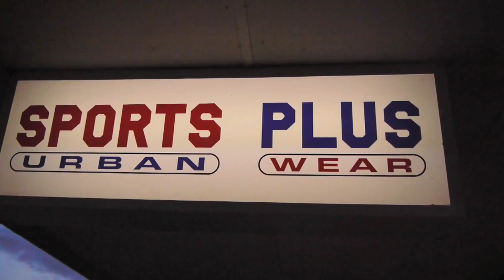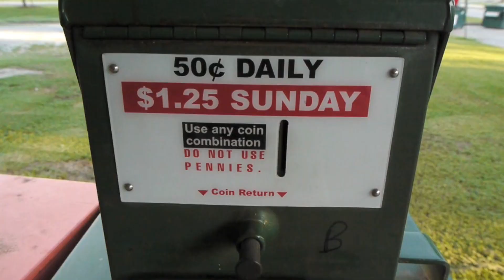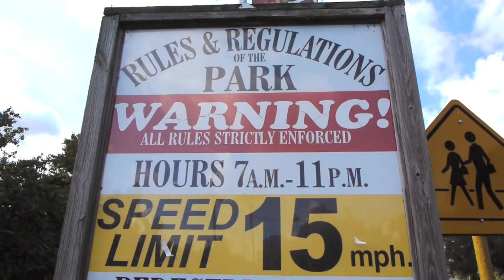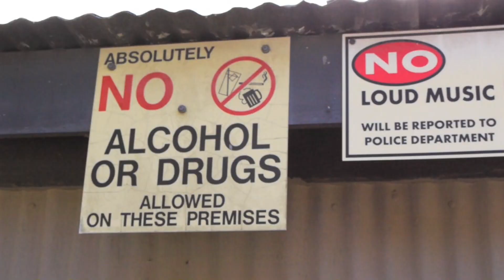Bat "Luv My City"| Director JimmyZ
Opelousas finest Bat is at his best with the new single off the album "Luv My City" Directed By JimmyZ.